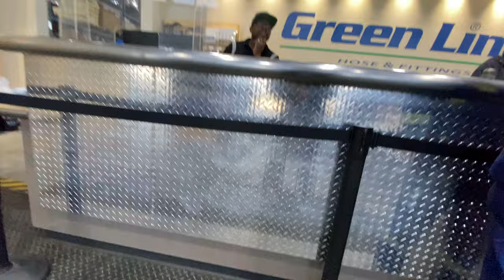CANADA Vlog 30 | Where To Find Or Buy Auto Parts In Canada | MrBamrah Vlog 30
Hello, Due to covid there is huge shortage of Auto parts that we use in day to day life. It is becoming extremely hard to find some Auto parts and filter’s. Shortage of parts means we have to either wait for the part to become available or pay extra dollar’s for express shipping from USA which increase the costs. In this Vlog i’m trying to find a filter for our machine and it took me to various Auto-part suppliers and warehouses but couldn’t find the filter in timely manner. So sometimes this happens and it is a part of business.

Hope you will enjoy the Vlog and don’t forget to share it!!

This channel is about Working Hard with Positive Attitude and not giving up in any situation🙏

👉 Like the video and please share it with your Family & Friends!!